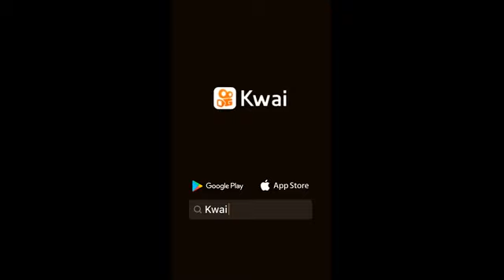Bhojpuri enjoy song dekho aur enjoy karo